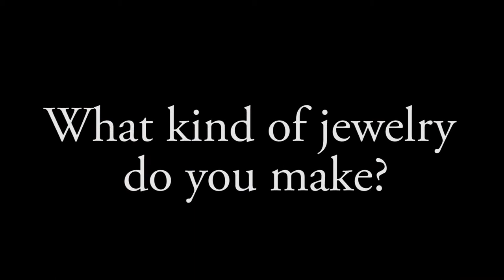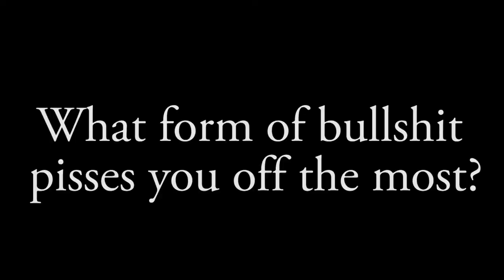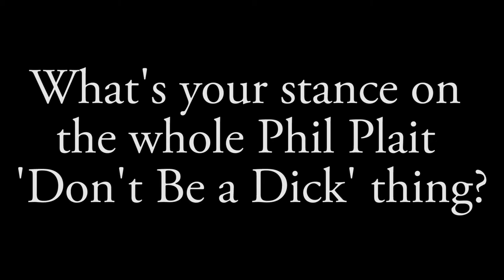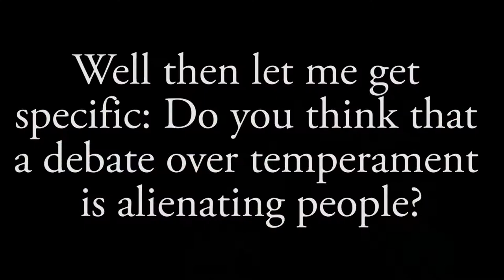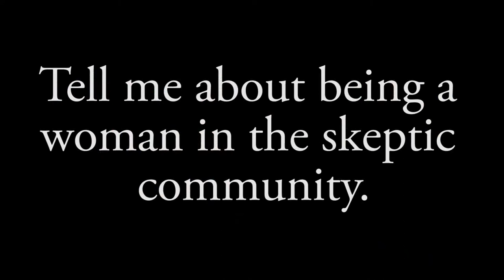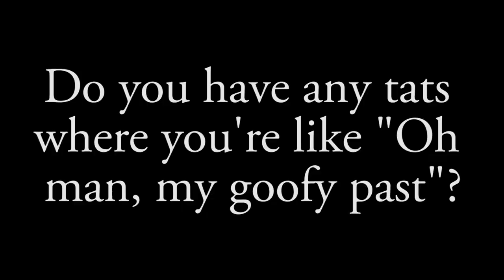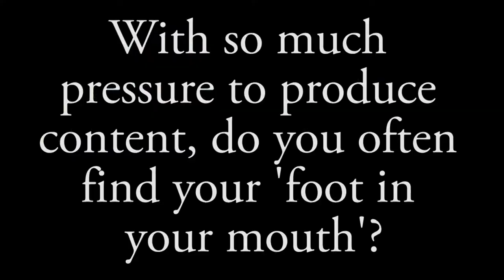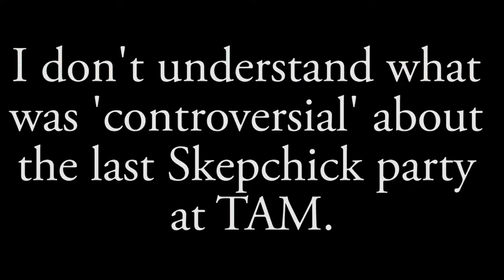Surly Amy interview (Be Skeptical episode 7)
John Rael interviews Amy Davis Roth of Skepchick.org about skepticism.

They discuss:
- Her nickname
- Her jewelry
- The Skepchicks
- The Secret
- The Skepchick calendar
- Brian Dunning's album cover
- Guerilla skepticism
- The 'Don't Be a Dick' thing
- Being a woman in the skeptic community
- God
- The interpretation of art
- The inclusivity of the Skepchicks
- Her willingness to make mistakes as a blogger

Directed and edited by John Rael
John Rael is the creator of SkepticallyPwnd.com